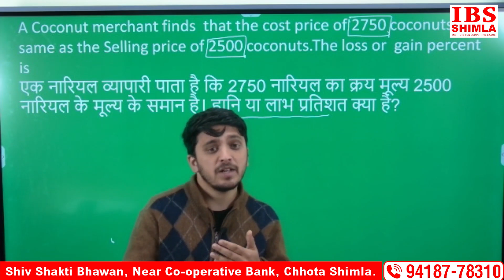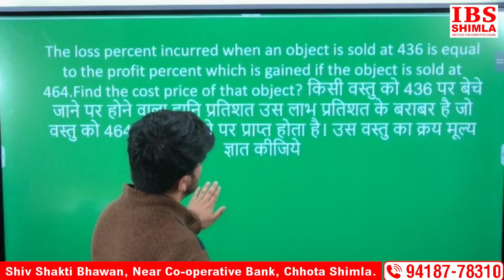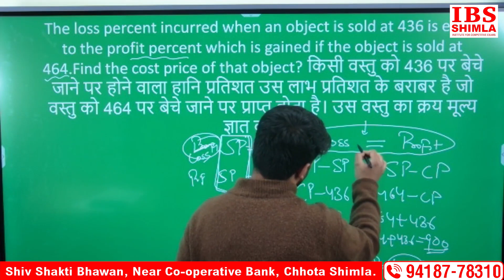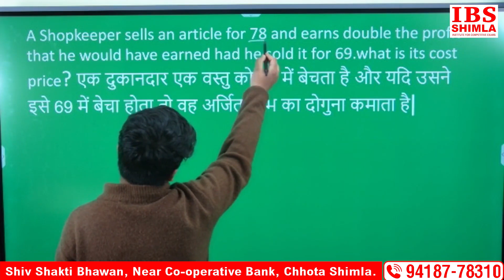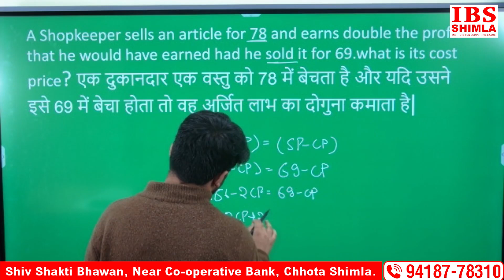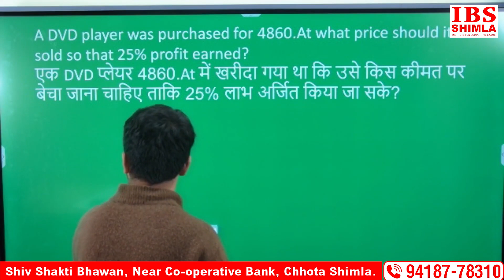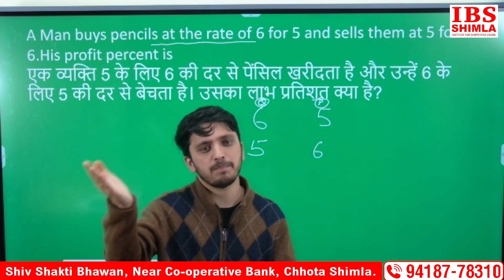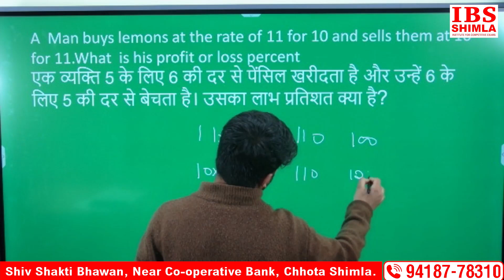Patwari / JBT / HRTC / HPPSC || Proft and Loss || Class-2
HP PATWAR, HP POLICE ,HP FOREST GUARD , JOA-IT, TGT(NON- MEDICAL,MEDICAL,COMMERCE,ARTS,) JBT COMMISSION ,HPTET,BANKING,SSC.DETAIL OF HP PATWARI EXAMS , LAST YEAR CUTOFF , DETAILS OF HP PATWARI UPCOMING EXAMS , TREND ANALYSIS , LAST YEAR CUTOFF , SUBJECTS FOR HP PATWARI.

HPSSC, HPSSB, HP POLICE, HP SI, HP PATWARI, JOA-IT, HP TET, HP TGT, JBT, HP NT, HP HIGH COURT, HP CKERK, PANCHAYAT SACHIV, HIMACHAL GK, BANK PO, CLERK, AGNIVEER, CLAT, CDS .